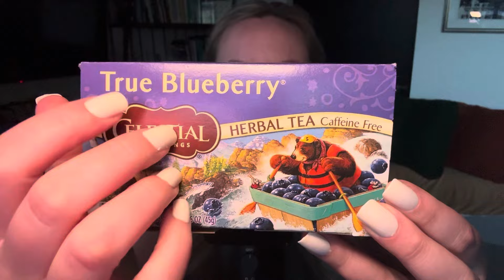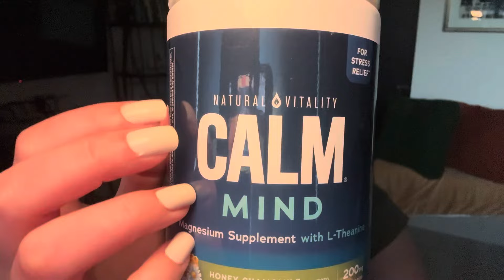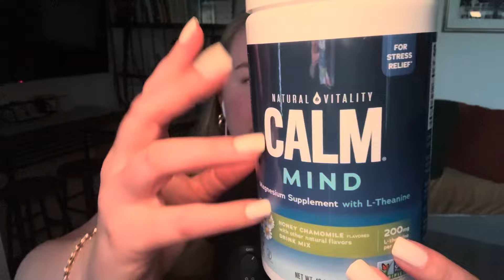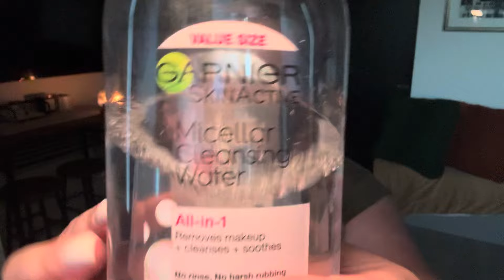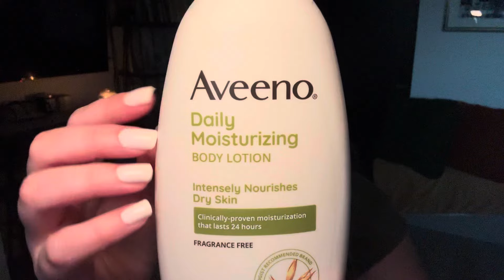asmr for DEEP sleep 😴 (slow personal attention, positive affirmations, face massage, etc!)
I hope you are ready for some deep and relaxing sleep tonight 😴🫶🏻 YOU deserve to have some rest and time for yourself… remember that tonight and EVERY night!

🛍️ Amazon storefront
💤 Manta Sleep Mask: